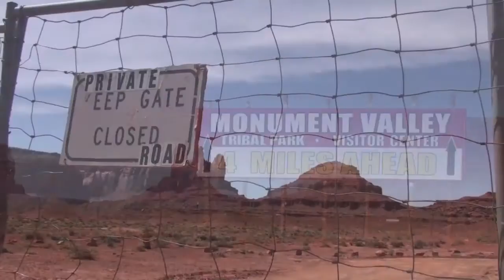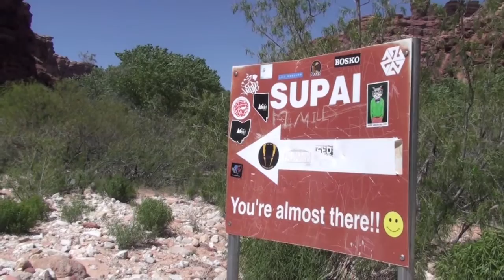Havasupai & Monument Valley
Desert Retreat #2 takes Stacy & Kris Olson, along with friends Igor and Shandor, to Arches, Monument Valley and finally the Native American (Havasupai) Village of Supai in the Grand Canyon, highlighting Moony and Beaver Falls.